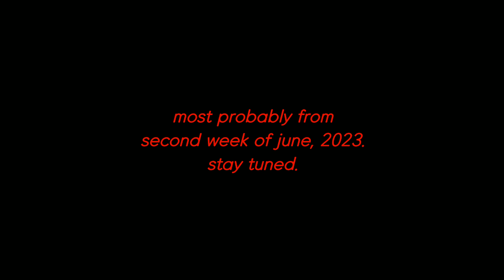Trailer | yoonmin series: «I'mma Ghost» | @mymoons5581 👻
it was a sweet request by @mymoons5581
i will work hard & try my best to not disappoint you.
- p.b. 👻